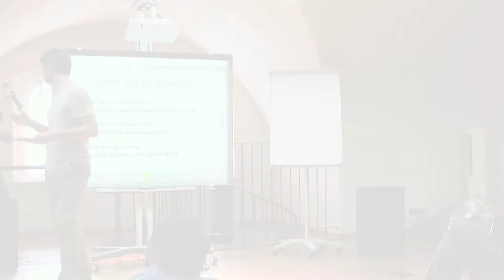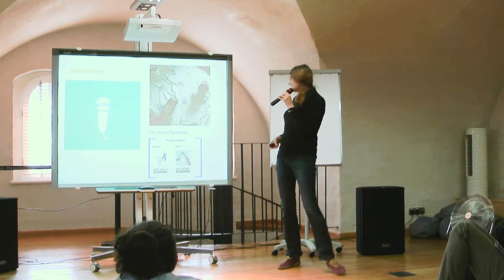Marta Tymińska, Arteria Association: Mobile App “The shipyard is a woman”